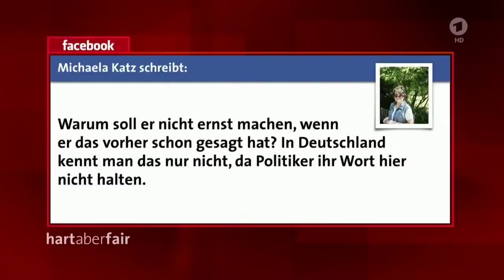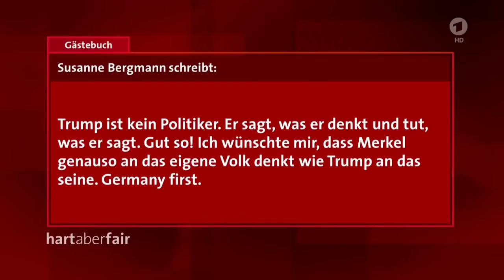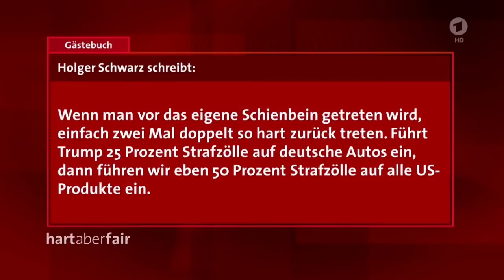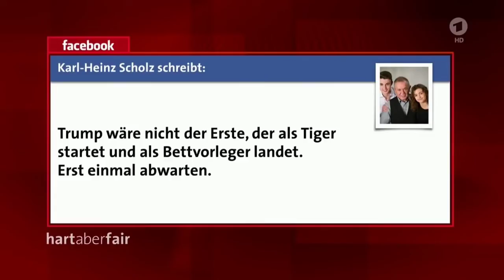Hart aber Fair vom 30.01.2017 | Trump macht ernst – wie warm müssen wir uns anziehen?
Hart aber Fair vom 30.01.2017  mit folgendem Thema:
Trump macht ernst – wie warm müssen wir uns anziehen?

Nach zehn Tagen Trump wird klar: Er meint es ernst. Mauer gegen Mexiko, Barrieren für den Freihandel. Wie gefährlich ist das für uns? Macht Trump den ewigen Exportweltmeister Deutschland zum Verlierer? Oder bringt viel Veränderung auch viele Chancen?

Gäste bei Hart aber Fair vom 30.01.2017:

Ilse Aigner, CSU - Bayerische Staatsministerin für Wirtschaft und Medien, Energie und Technologie; stv. Ministerpräsidentin von Bayern
Oskar Lafontaine, DIE LINKE - Fraktionsvorsitzender Saarland
Wolfram Weimer - Publizist und Verleger
Melinda Crane - US-amerikanische Journalistin; Politische Chef-Korrespondentin im englischen Programm von Deutsche Welle-TV
Carl Martin Welcker - Präsident des Verbandes der Maschinenbauer (VDMA)
Im Einzelgespräch: Matthias Schranner - Verwaltungsjurist und Verhandlungsexperte